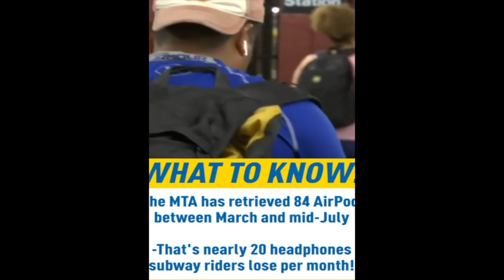AirPod(s) MTA WARNING!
Imagine listening to your music freely with a better sense of security. Hoodie hooks provides a convenient harness for your Apple Air Pods while performing everyday tasks. Hoodie Hooks are a great accessory to protect your wireless investment.  Hoodie Hooks have a properly sized harness to freely utilize all functions associated with your audio device.  This accessory hugely assists in everyday tasks and work such as transportation, warehouse workers, and postal services to name a few. Also in bad weather this accessory will prove its worth. Hoodie Hooks are a great security measure for adolescent and first time tech users. All around hoodie hooks are a great accessory to protect your wireless investment.